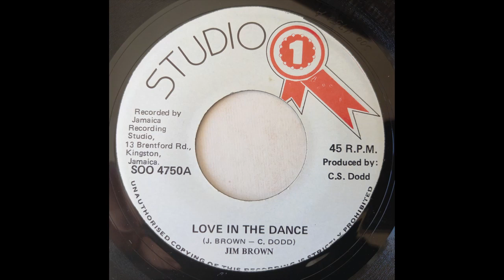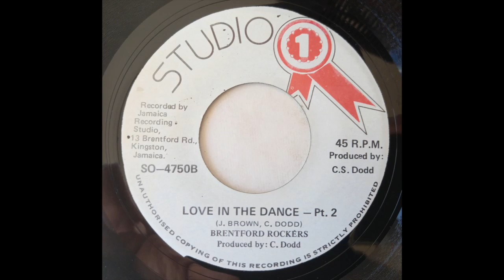Jim Brown * Love In The Dance